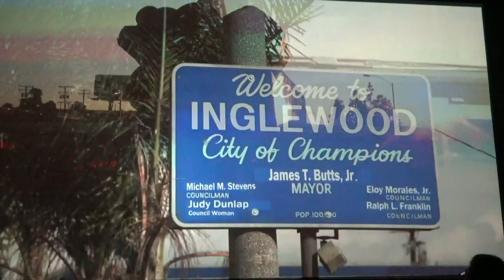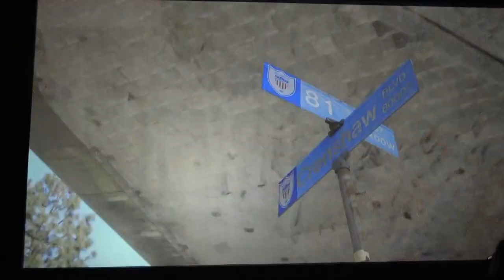TRANSBORDADOR ESPACIAL ENDEVOUR A LOS ANGELES CA USA